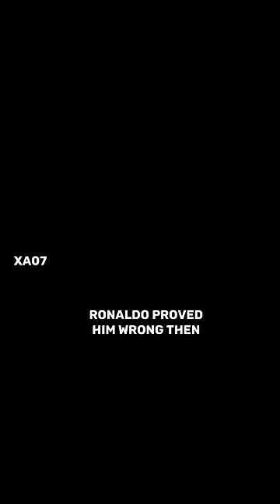Portugal 🇵🇹 Needs Ronaldo 🤫😏